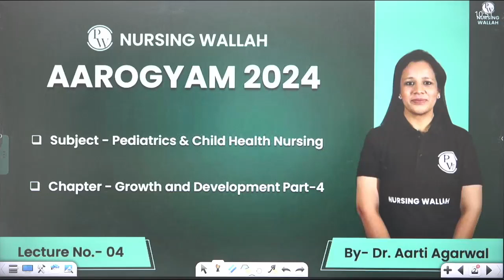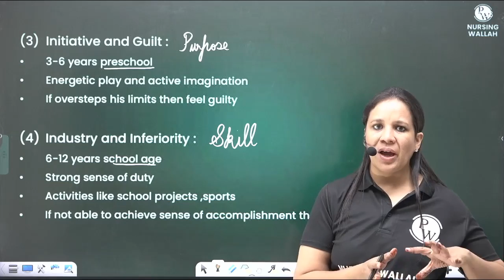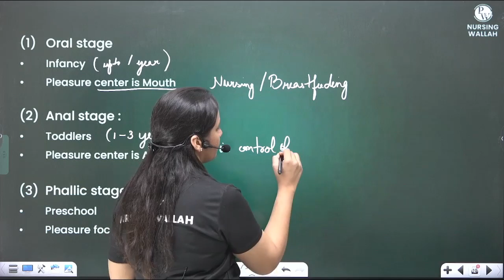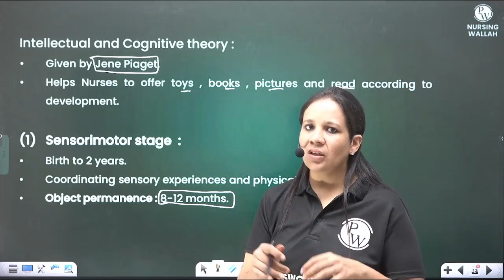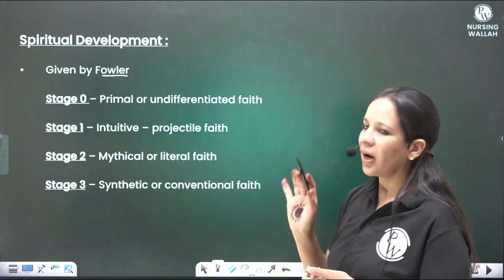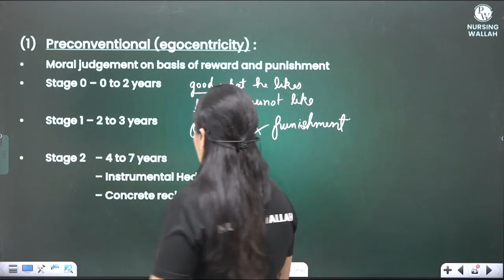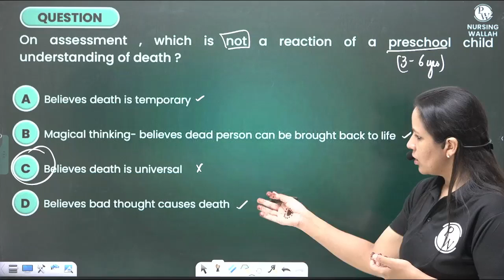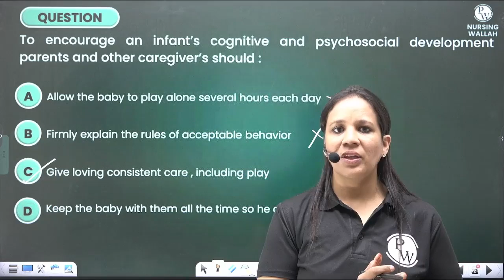Growth and Development : Part-4 | Pediatrics & Child Health Nursing | AIIMS NORCET 6 2024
Understanding the growth and development of children is vital for nurses and healthcare professionals who work with pediatric patients. In this session, we will continue our exploration of the different stages of growth and development in children.
👶 What's Covered:
🔹 Milestones in physical, cognitive, and psychosocial development in children.
🔹 Important considerations when assessing growth and development.
🔹 The role of nurses in promoting and monitoring child health.
🔹 Tips and strategies for success in the AIIMS NORCET 6 exam related to this topic.